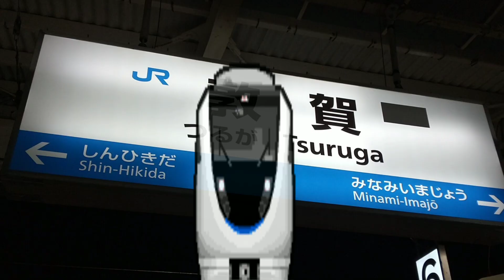【鉄道mad】ライアーバード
もう北陸新幹線敦賀延伸開業か...時の流れは速いなぁ.
フルバージョン...あきらめた()

原曲 ライアーダンサー

サムネ等のドット絵
ゆけむり研究室様